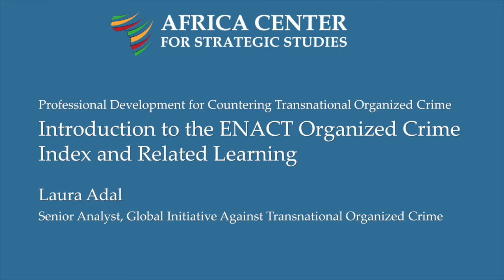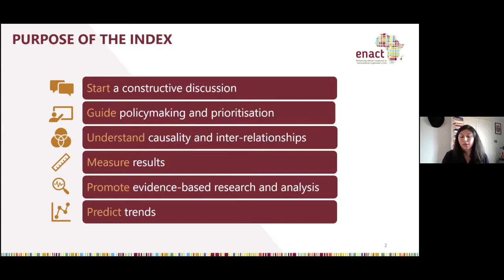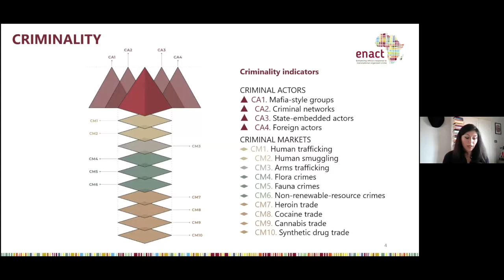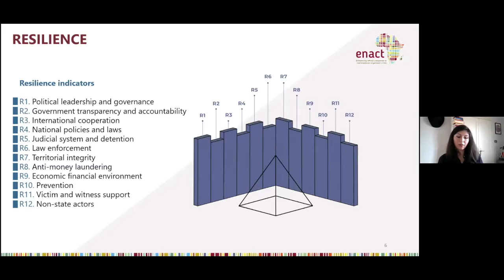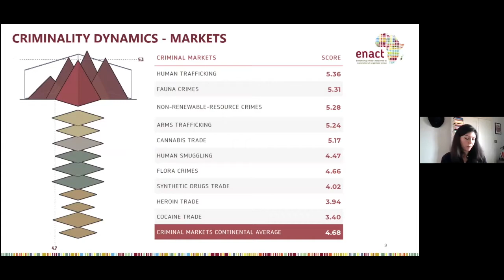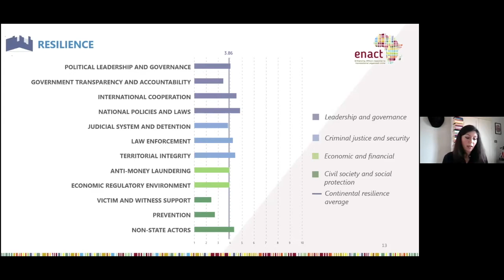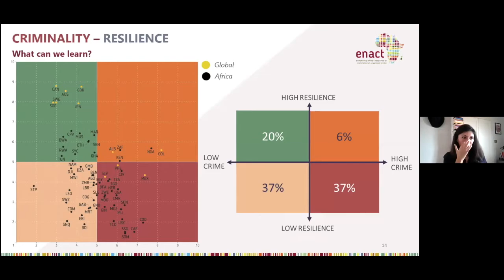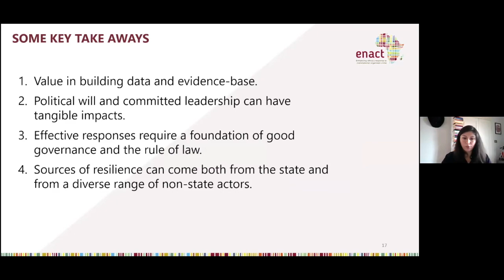Measuring Organize Crime in Africa: Introducing the ENACT Organized Crime Index – Laura Adal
Laura Adal explains how key elements of organized crime in Africa are measured by the ENACT Organized Crime Index for Africa, reviewing the indicators and processes for generating country scores on criminal actors, criminal markets, and state resilience. In general, African countries' resilience scores are higher for indicators like policies and laws, but lower in the areas of prevention and victim/witness support.

She shows how effective responses to organized crime require a foundation of good governance and the rule of law, and notes that resilience to organized crime can come from both state and non-state actors. With political will and committed leadership, African countries can see tangible impacts on their levels of organized crime.